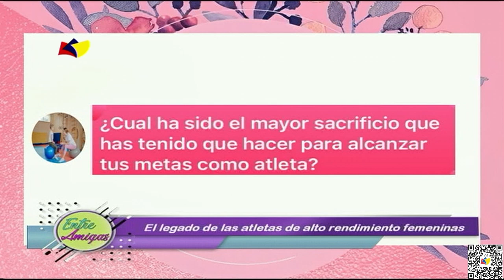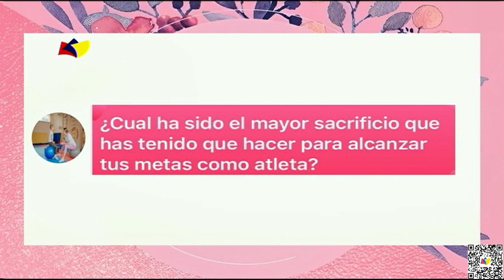ENTRE AMIGAS - Programa del día 26/07/24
Disfruta del programa Entre Amigas, conducido por Katiuska Silva, Bárbara González y María Luis González, todos los viernes, solo por la pantalla de Tves a partir de las 8:00 a.m.